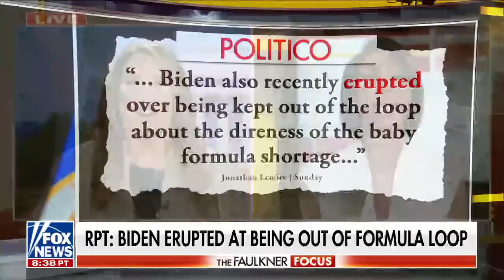Biden reportedly seething at polling below Trump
RNC chairwoman Ronna McDaniel torches Joe Biden for rising gas prices and baby formula shortage